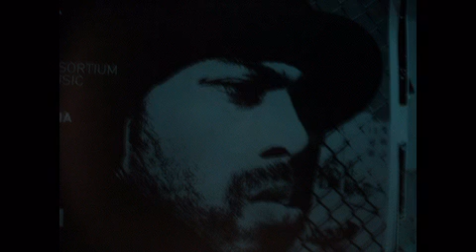Fred P - Emotive Vibrations- Finale Sessions